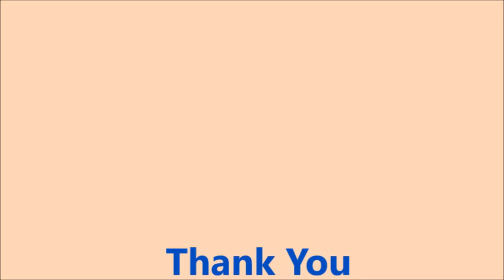Customers are Force to Use Reusable Walmart Shopping Bagas Find out Why ?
Walmar Want to force costumers to use reusable shopping bags. the plastic shopping bags they were using does not degrade in the landfills. There are trash bags that will not degrade in the landfill. What is the sense in doing away with the plastic shopping bags, they are all made out of oil base product. When there are plastic bags for trash bags, for food and phasic tote. They get taken to the landfill.  What is the real sense in doing away with the shopping plastic bags.